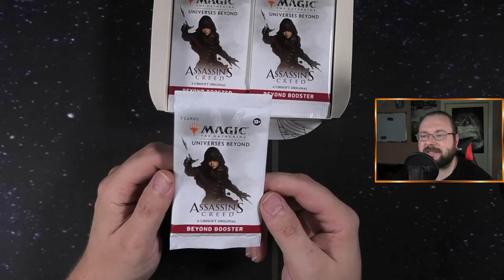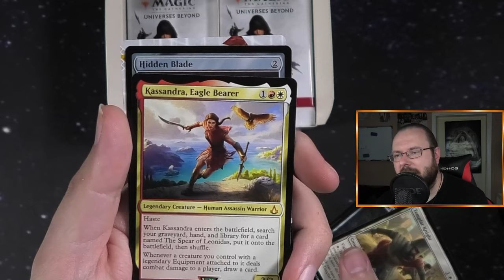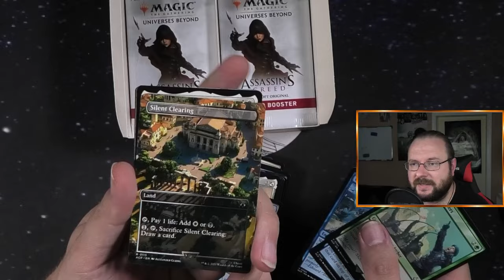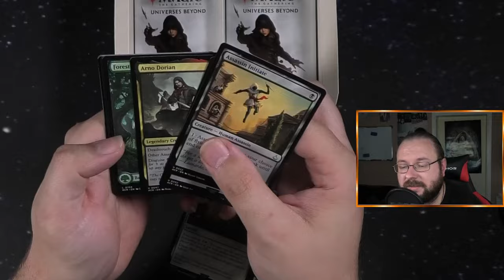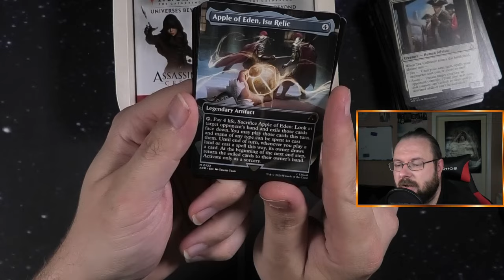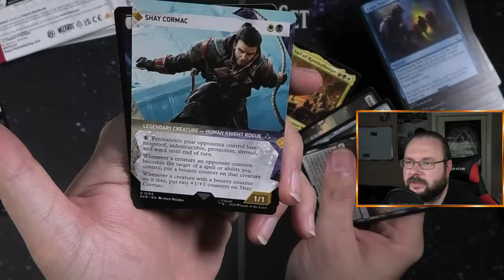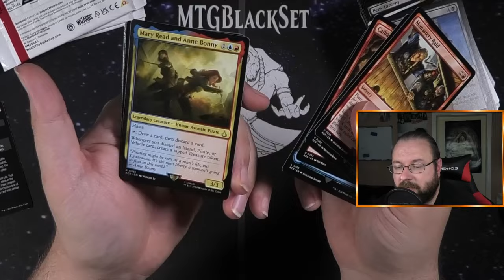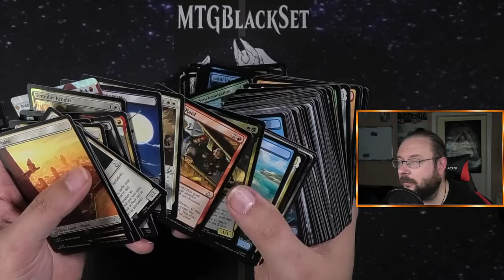Ein ganzes Display voller COOLER Karten [Opening]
In diesem Video öffne ich das Assassin's Creed Universe Beyond Booster Display von Magic: The Gathering und zeige dir die exklusiven Karten und das faszinierende Design dieses besonderen Sets. 🌟🃏
Auch wenn alle anderen dieses Set zu hassen scheinen, ich LIEBE dieses Set!!!

Erlebe mit mir, was dieses Set zu bieten hat, während ich die Booster-Packs sorgfältig öffne und jeden einzelnen Inhalt unter die Lupe nehme. Dieses Set bietet eine einzigartige Sammlung von Karten, die von der beliebten Assassin's Creed-Reihe inspiriert sind. Freue dich auf atemberaubende Illustrationen, spannende Kartenmechaniken und exklusive Inhalte, die nur in dieser Edition erhältlich sind. 🌈✨

Ich werde dir die Besonderheiten jeder Karte vorstellen, von den fantastischen Illustrationen bis zu den einzigartigen Texten und Mechaniken, die dieses Set auszeichnen. Erfahre mehr über die kreativen Ideen hinter den Karten und was sie so besonders macht.

Nach dem Opening lade ich dich ein, in den Kommentaren deine Gedanken zu den Karten und deinen Favoriten zu teilen.

Intro